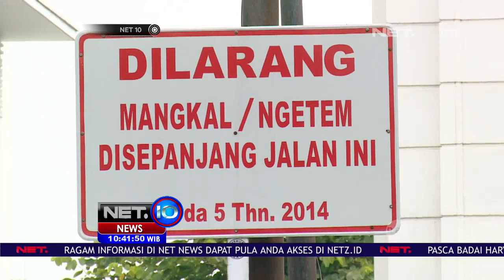Bulan Tertib Trotoar Diperpanjang Hingga September - NET10